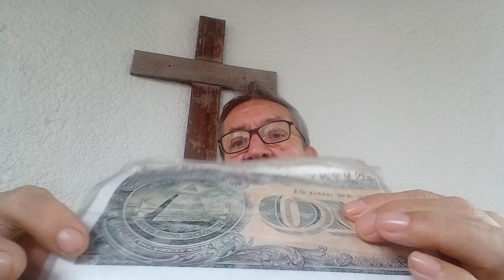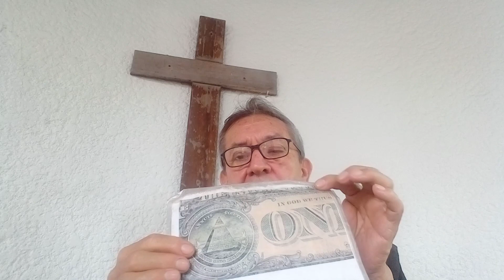El Papa Que Vendió La Iglesia. Oct 4. 1.965.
El Papa Paulo VI el 4 de Octubre 1.965, hizo formalmente la entrega de la Iglesia a la Otganización de Naciones Unida.
Le Papa le da el respaldo de la Iglesia y le  cede elrol de Padre Común para que la ONU se empadrone como la única institución de crear leyes, supervisar y hacer cumplir sus propósitos globalista.